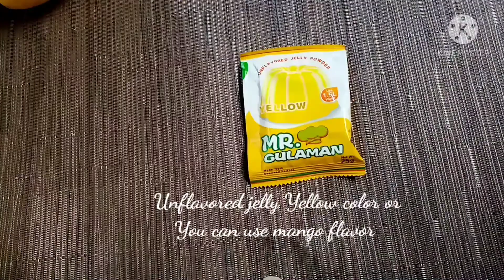Mango Tapioca | How to make mango't sago dessert |dessert mangue Tapioca |mangguo mushu tiandian